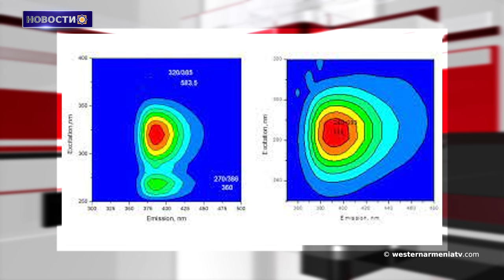Памятник жертвам геноцида в Кельне не демонтирован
1. Тема дня с Григором Амирзаяном

2. Землетрясение в Западной Армении
3. Памятник жертвам геноцида в Кельне не демонтирован
4. Новости  Джавахка
5. Армянские ученые нашли способ предотвращения образования агрегатов, способствующих болезни Альцгеймера
6. Аруна - хеттский Бог армянского происхождения
7. Баку разрушил родник-памятник в селе Аганус Кашатагского района